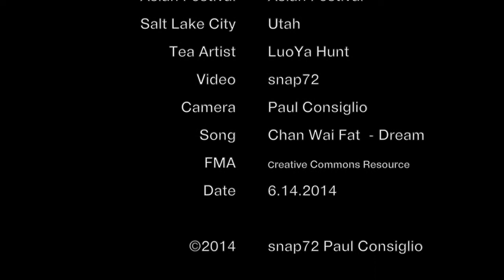Chinese Tea Ceremony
This video is about a Chinese Tea Ceremony that happened within the Utah Asian Festival